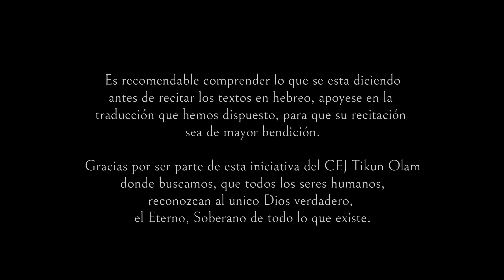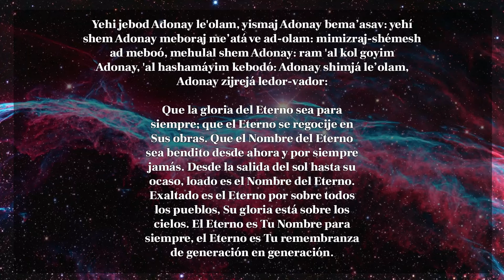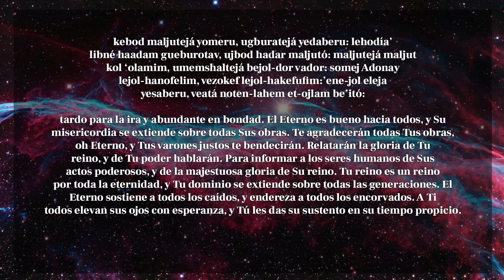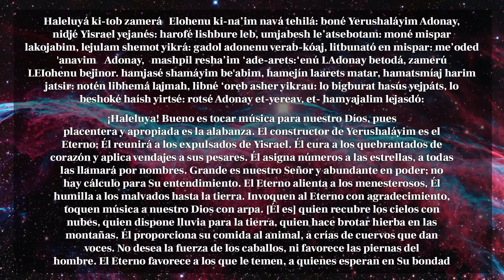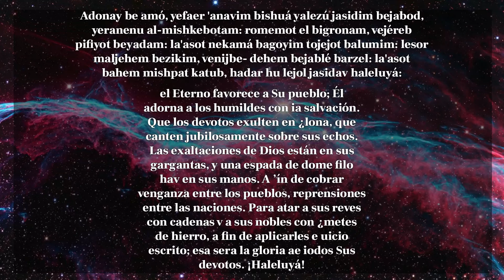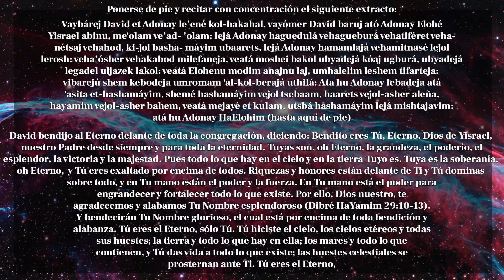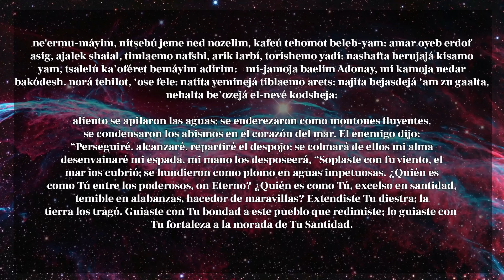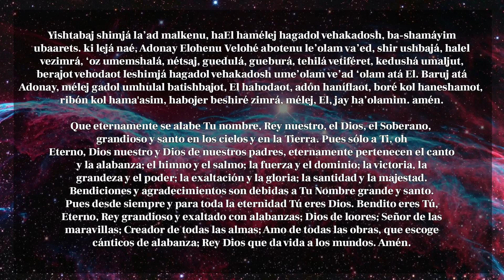Rezo de Shajarit: Sección 08.- Pesuké d´Zimrá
Agradezco mucho su interés en apoyar mi contenido. Su participación es fundamental para seguir difundiendo enseñanzas, prácticas y la rica cultura del pueblo de Israel. Le invito a dar su like, comentar con sus opiniones y compartir este material con quienes puedan beneficiarse. Su apoyo contribuye significativamente a promover el entendimiento y la difusión del judaísmo ortodoxo de manera educativa y veraz.

¿Le gustaría resolver sus dudas o brindarnos sus sugerencias de manera más personal? Contacteme vía Whatsapp

¿El contenido que ha visualizado le ha ayudado a tener un mejor entendimiento de Dios, el plano espiritual y a mejorar su comunicación con Hashem? Si es así, considere apoyar mi proyecto a través de una donación. Su contribución me ayuda a seguir compartiendo enseñanzas significativas. ¡Gracias por su apoyo!

Depósitos o Transferencias a Cuentas Bancarias:
Cuentas CLABE:
Spin By OXXO
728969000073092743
Banorte
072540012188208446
Tarjetas:
Banorte
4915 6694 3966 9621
Spin BY OXXO
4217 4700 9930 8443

¿Le gustaría convertirse en miembro activo de mi comunidad digital? Le invito a unirse a las membresías del canal, donde disfrutará de beneficios exclusivos como acceso a videos solo para miembros y cursos especiales. Su apoyo a través de la membresía contribuye directamente a la creación más frecuente de contenido significativo.